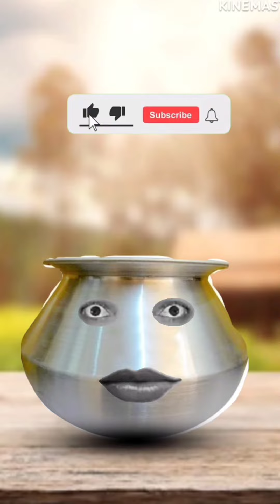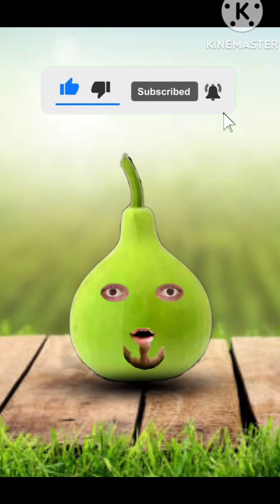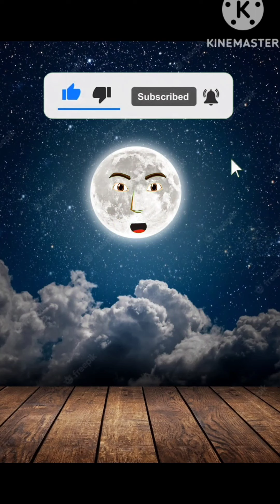सीलेंडर की कोमेडी वीडियो 🤣😂😎 video # Dhamaal comedy new 2023 (4k ULTRA HD)👈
बिल्ली बनदर और सीलेंडर की कोमेडी वीडियो 🤣😂😎 video # Dhamaal comedy new 2023 (4k ULTRA HD)👈बिल्ली बनदर और सीलेंडर की कोमेडी वीडियो 🤣😂😎 video # Dhamaal comedy new 2023 (4k ULTRA HD)👈
keyword-:
4k